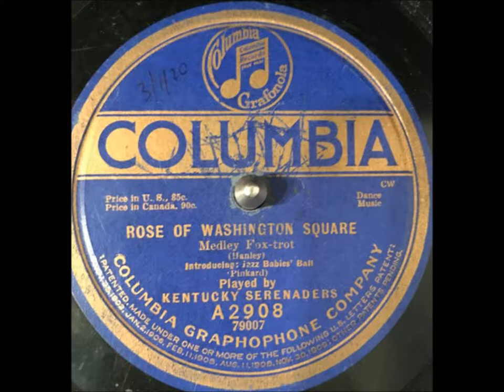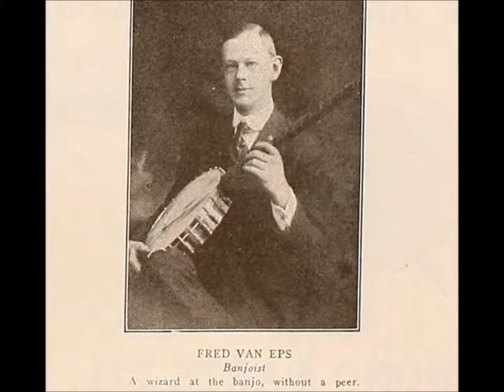Fred Van Eps Quartet “Rose of Washington Square” (1920) saxophone & George Green xylophone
The Fred Van Eps Quartet plays “Rose of Washington Square” (1920).

The saxophone is played by Nathan Glanz. Maybe that's George Hamilton Green on xylophone.

Fred Van Eps lived from December 30, 1878, to November 22, 1960.

This remarkable banjoist was born in Somerville, New Jersey.

On his father's side, he was a descendant of early Dutch settlers in New York's Mohawk Valley. His mother's lineage began in America with the emigration in the 1600s of a man named Hansen from Bergen, Norway.

His name was erroneously given as "Van Epps" at the turn of the century by Edison's company.

Van Eps first studied the violin at seven after being encouraged by his father, John Perry Van Eps, who worked as a watchmaker. When twelve, he became fascinated by the banjo upon hearing it played by a conductor for the Jersey Central Railroad, George W. Jenkins.

The father initially rebuffed his son's entreaties for a banjo but his mother finally purchased one for him and engaged Jenkins to teach Fred how to play. Because the conductor did not read music, his instructional technique consisted of playing his repertoire of songs over and over while showing the boy where to position fingers.

Van Eps moved with his family to nearby Plainfield in 1892 and in 1893, as he reported later in life, heard his first Vess L. Ossman cylinder, "The White Star Line March." Uli Heier and Rainer E. Lotz's The Banjo on Record: A Bio-Discography (Westport, CT: Greenwood Press, 1993) shows that Ossman recorded that song around 1896 for Edison and Columbia.

To improve his playing by ear, Van Eps listened closely to cylinders, which he avidly collected. He told Jim Walsh that he learned to play the banjo as a boy by buying and studying Ossman's brown wax cylinders.

Van Eps recalled during an interview with Walsh in September 1955: "...I bought a Type M Edison two-minute cylinder phonograph. It cost me $100--a lot of money then--but I paid for it the next week by attaching 14 ear tubes, taking it to the Fireman's Fair and letting people listen at five cents a play. I've got those tubes yet that fit in your ears. Lots of people came up who had never heard a phonograph before. Mine was the first in Plainfield, which even then was quite a decent sized city. To tell the truth, the machine was something of a nuisance because it was so much of a curiosity. People would come to my home and ask to be allowed to listen to it..."

The machine enabled Van Eps to make records for himself.

He noted, "I got my blanks from the [Edison] people--20 cents each. All the machines in those days had a shaving attachment. If you didn't like the results you simply shaved them off and tried again."

After experimentation with home recording, Van Eps approached Edison's National Phonograph Company in West Orange in 1897. He was hired for regular Wednesday afternoon engagements at the studio and paid the standard fee for the period--$1 for each round, which was a sizable increase over the $16 a week he had been earning repairing watches at his father's business.

His first studio accompanist was pianist Frank P. Banta, a longtime Edison staff musician. Despite competition from such accomplished banjoists as Ossman, Ruby Brooks (a member of the vaudeville team of Brooks and Denton), and the banjo duo of Cullen and Collins, Van Eps cylinders sold well. He supplemented his income by teaching and playing with local orchestras.

Edison company literature often gives his name as Van Epps.

In 1900 a New York City musical instruments dealer, John A. Haley, reprinted a letter by the banjoist which endorsed Haley's products, and he signed the letter "Fred F. Van Epps, Banjoist. Studio, 60 Westervelt Avenue."

The banjo team of Van Eps and William D. Bowen play "Jack Tar March" on single-sided Columbia 1613, released in January 1904.

It was the first Columbia disc to include a Van Eps performance.

"Jack Tar March" was also available as cylinder 32324. Vess L. Ossman cut the same title for the company around this time. It was the only title cut by Bowen in the acoustic era.

In the late 1940s and early 1950s Van Eps again worked with Bowen at banjo concerts, with some performances taped by Stan Higgins and issued on the Americana label.

Van Eps died in Burbank, California, at age 81.